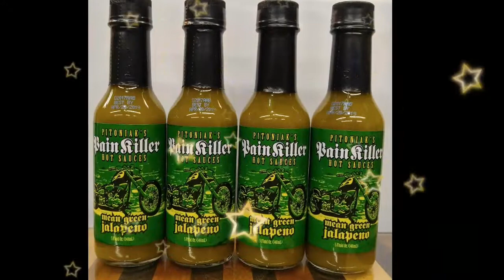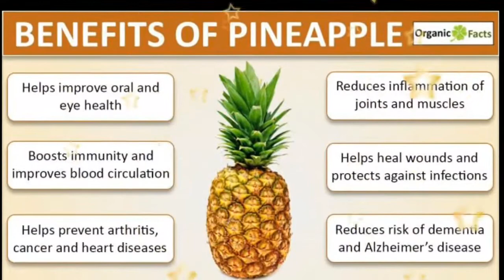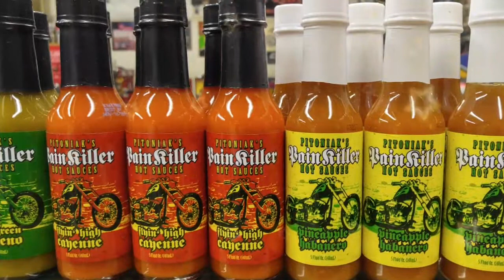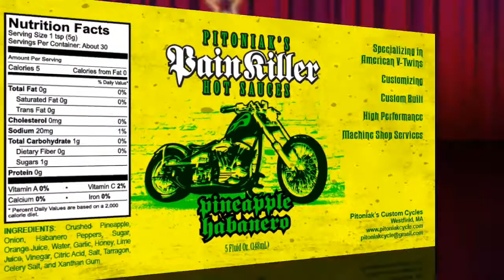PAINKILLER HOT SAUCES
XXX Orange Habanero
Mean Green Jalapeno
Pineapple Habanero
Flyin High Cayenne

"Don't settle for bland food.  Kick it up a notch"